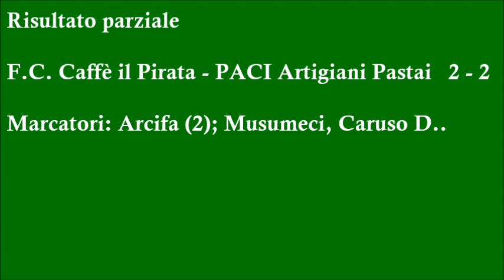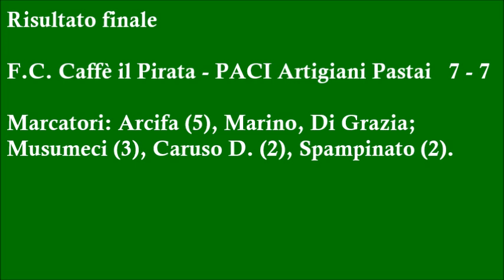Torneo Bomber XIV Girone B F.C. Caffè il Pirata vs PACI Artigiani Pastai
Music That Lifts Up Your Day! Donate; -- Support FlyingTunes; ► Instagram; ► RedBubble; ► Soundcloud; ► SnapChat; ► Twitch; ► Twitter; ► Vabble; ► Youtube; Support Stria; ► Myspace; ► Website; To use this song copy and paste the following into your videos description; Track; Stria - Stay Music provided by FlyingTunes Watch; -- To be featured on your channel submit your track here; Or for submit your visuals here; -- All FlyingTunes Playlists; Non Copyrighted Dubtsep; Non Copyrighted Remixes; Non Copyrighted Trap; Non Copyrighted House; Non Copyrighted Rock; Non Copyrighted Gaming Music; Non Copyrighted Orchestral Music; All FT Release; Official Music Videos; -- Hello and welcome to FlyingTunes. Here you will find the newest upcoming artists! Any sort of music you want for your videos, streams or projects we have! Rap, house, trap, dubstep, rock, gaming music and all in between! All songs are free to use if they have non copyrighted in the title (some remixes arent free to use but are so good they have to be promoted!). Hope you like the music and have a use for it! Also here is the FT (FlyingTunes) label dedicated to supporting upcoming artists! And the best free music! (Through submissions) Wanna join a community check this out Audio Spectrum, Background, and Intro By; *This video may cause discomfort to people with photosensitive epilepsy or other photo-sensitivity related conditions, viewer discretion is advised.*

Great song, enjoy! If you are choosing to use this song make sure you credit the artist by using the above information in the description of your videos!